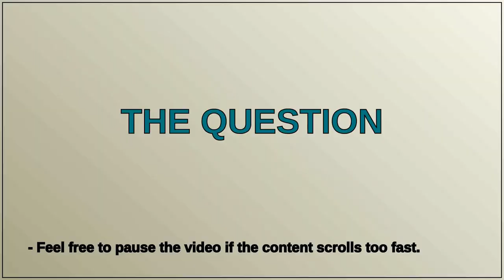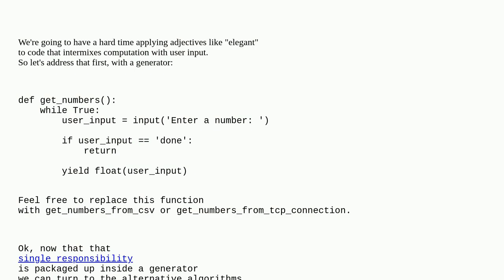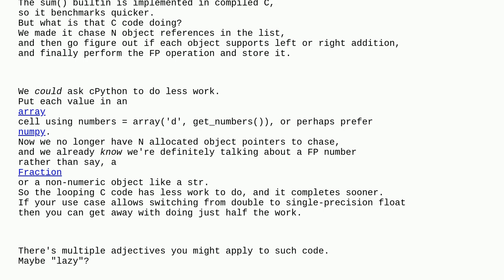Codereview: Compute the mean of a series of user-entered numbers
Compute the mean of a series of user-entered numbers

A special thanks goes out to the community

  python-3.x python comparative-review